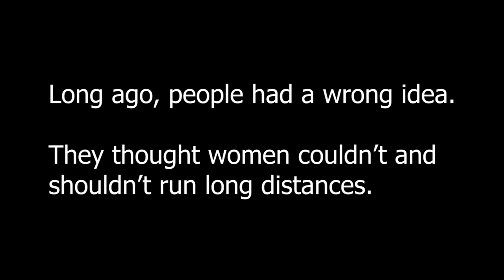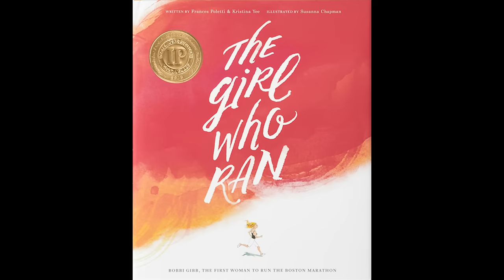She ran with wild horses: The Girl Who Ran: Bobbi Gibb, the First Woman to Run the Boston Marathon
I hope this inspiring book preview, with pictures and music, brightens your day! Who was the first woman to run the Boston Marathon? The Girl Who Ran: Bobbi Gibb, the First Woman to Run the Boston Marathon is a biography about my barrier-breaking run in 1966. These kids read aloud 11 pages of this inspiring story about following your heart with courage and determination in the face of obstacles and false beliefs, and changing the world for the better. It was written by Frances Poletti and Kristina Yee, illustrated by Susanna Chapman, and published by Compendium Inc. in collaboration with me. It won gold medals from the Independent Publisher Book Awards and Moonbeam Children’s Book Awards. Very special thanks to Yarrow Kraner for connecting me with Kobi Yamada and his amazing Compendium publishing team! This preview includes my favorite parts of this wonderful book, such as running with wild horses during my journey across the United States while training. My son (whose day job is in computational neuroscience) made this from videos of his friends' kids reading and being read to. It is posted with their permission. They all did an incredible job!

If you, your kids, or other family members or friends would like to have a chance of being included in a future video, please send your videos to . We'd love to see diversity and international contributions (even in languages other than English), and plenty of humor and fun! Many different ages, from 0 to 120, would be great too. Informal smartphone footage is good!

In 1996, my three Boston Marathon women's wins in 1966, 1967, and 1968 were officially recognized by the Boston Athletic Association as wins of the pre-sanctioned era before 1972 (when women were first officially allowed to enter the Boston Marathon, after Title IX legislation was signed into law).

"Bobbi Gibb's unrelenting determination will resonate with readers of all ages who dream of accomplishing a seemingly unattainable goal."
—Linda L. Walkins, Saint Joseph Preparatory High School, Boston

"Well told and illustrated, Gibb's story speaks to not only women's fight for equality, but the power of community.”
—Kirkus starred review

"What does it take to follow your heart, rather than bend towards the fears of others?...Teachers will find that they can leverage this story to serve as a mentor text for student writing about the things they are passionate about that may not always be accepted by others.”

“The authors behind Miss Todd and Her Wonderful Flying Machine present a tense and uplifting portrait of Bobbi Gibb."
—Publishers Weekly

"This was my 2-3 year old daughter's favorite book for a while and she asked for it repeatedly. This book is a true story from our recent history embodying fairness, self-confidence, and courage. There are lessons in it to be learned for any people who feel marginalized. This is the kind of story I want to read my children who, without a doubt, in order to fix the problems they are inheriting, will need to believe that they can change the world for the better."
—Christopher Hiestand (Amazon customer review)

"My kids love it. My daughter wanted me to read it twice in a row for her. She was in disbelief that girls weren’t allowed to run back then. When I was on the page where people were cheering for Bobbi to finish, I had tears in my eyes and a lump in my throat, every single time I got to that page."
—HN, California

OTHER INSPIRING PICTURE BOOKS PUBLISHED BY COMPENDIUM INC.
What Do You Do With an Idea? — Kobi Yamada and Mae Besom
What Do You Do With a Problem? — Kobi Yamada and Mae Besom
What Do You Do With a Chance? — Kobi Yamada and Mae Besom
Because I Had a Teacher — Kobi Yamada and Natalie Russell
Maybe: A Story About the Endless Potential in All of Us — Kobi Yamada and Gabriella Barouch
Trying — Kobi Yamada and Elise Hurst

OTHER INSPIRING PICTURE BOOKS WRITTEN BY FRANCES POLETTI AND KRISTINA YEE
Miss Todd and Her Wonderful Flying Machine — Frances Poletti and Kristina Yee

OTHER INSPIRING PICTURE BOOKS ILLUSTRATED BY SUSANNA CHAPMAN
Ada and the Galaxies — Alan Lightman, Olga Pastuchiv, and Susanna Chapman

ANOTHER PICTURE BOOK ABOUT ME
Girl Running — Annette Pimentel and Micha Archer

PICTURE BOOK ABOUT THE SECOND WOMAN TO RUN THE BOSTON MARATHON
Her Fearless Run: Kathrine Switzer’s Historic Boston Marathon — Kim Chaffee and Ellen Rooney

Gold Among the Sand — Trevor Kowalski
The Last Canto — Christian Andersen